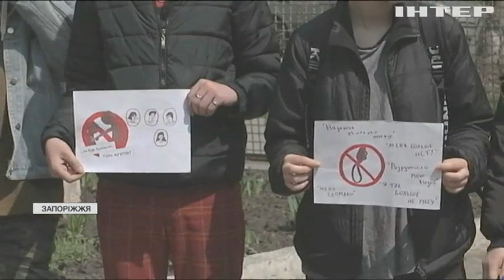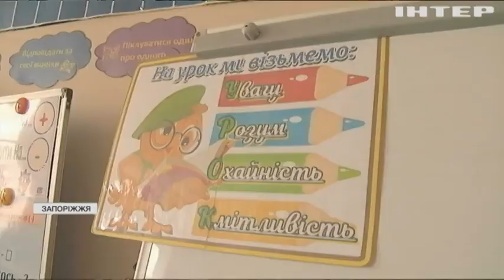Ображали однокласники та вчителі: дівчина вкоротила собі життя через булінг